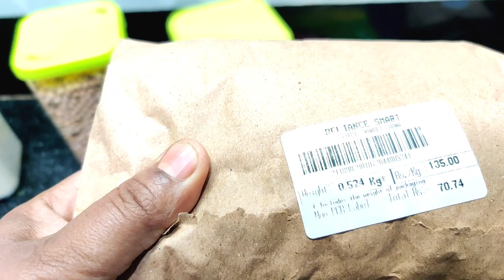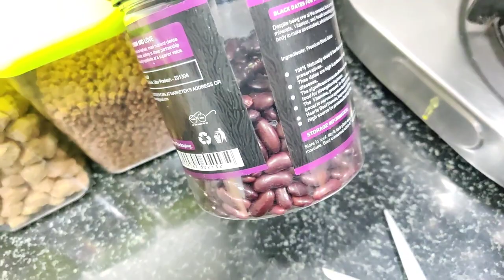पूजा के बाद जल्दी में बनाया ठेकुआ | Mansi vlog